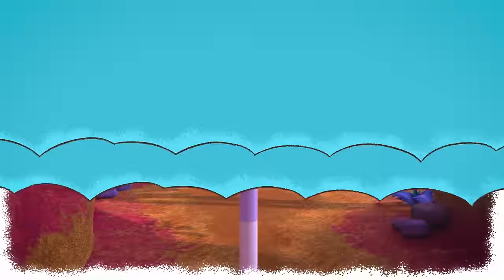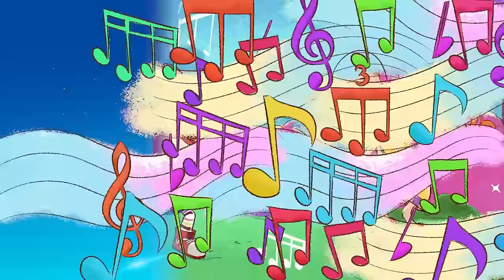[NOVO] CLIPES MUSICAIS Mundo Ripilica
CLIPES MUSICAIS NOVA TEMPORADA
Nada como ouvir uma música pra ficar feliz não é mesmo?
Assista agora agorinha, em primeira mão, todos os clipes musicais da NOVA TEMPORADA de Mundo Ripilica!
É uma canção mais linda que a outra, cheias de ritmo, mensagens sobre amizade, coleguismo, e algumas brincadeiras.

Canções:
O lado de lá
Numa aventura bem escura
Uma mata para viver
A nossa banda
O medo fica pequeno
Qual é o seu talento
Quando a gente se ajuda
Eu não dormi direito
Entre o tudo e o nada
Festa surpresa
Minha roupa especial
Tudo tem seu tempo
Cada um ajuda um pouco
Som ao redor
Meu presente pra você
Seja Você
Cuidar dos outros
É sempre bom experimentar
A felicidade vem e vai
Pra vida inteira
Que sonho você tem
Voar de balão
Mexe o corpo
Um amigo especial
Cinco sentidos
Antes do Show

LINKS PARA ENVIAR PARA UM AMIGO NÃO PERDER NOSSAS AVENTURAS:
Link do vídeo: